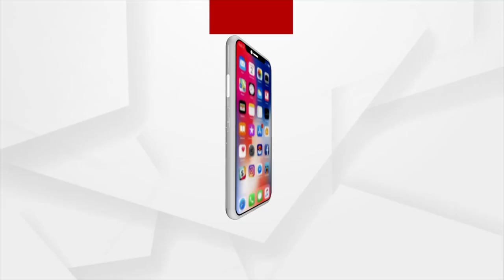ମଦ ପିଇବାକୁ ବଡ଼ ନାଟ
ଏଠି ମଦ ପିଇବାକୁ ବଡ଼ ନାଟ । ମଦୁଆ ପିଅନ ବିକିଦେଲା ଶହଶହ ଶିକ୍ଷକଙ୍କ ଭବିଷ୍ୟତ। ମଦୁଆ ପିଅନ ମଦ ପିଇବାକୁ କବାଡି ବାଲାଙ୍କୁ ବିକିଦେଲା ଶହ ଶହ ଦସ୍ତାବିଜ। ସମସ୍ତ ଟେବୁଲ ଚେୟାର,ଏକାଧିକ ଫ୍ୟାନ ସହ ୩୦ ଆଲମୀରା। ଜଣାପଡିବା ପରେ ବନ୍ଧା ହେଲେ ପିଅନ ସତ କିନ୍ତୁ ଏ ଘଟଣା ପରେ ଚିନ୍ତାରେ ସହ ସହ ଶିକ୍ଷକ ରହିଥିବା ବେଳେ ଉଚ୍ଚ ସ୍ତରୀୟ ତଦନ୍ତ ହେବାକୁ ଦାବି ହୋଇଛି।